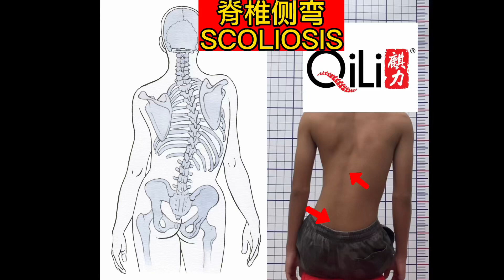脊柱侧弯 Scoliosis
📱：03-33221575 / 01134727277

【KOTA DAMANSARA 】分店地址：
NO.21,JLN PJU 5/6 DATARAN SUNWAY KOTA DAMANSARA 47810,PETALING JAYA SELANGOR

【JB新山】分店地址：
NO.28,JALAN INDAH 10/2,
TAMAN BUKIT INDAH 79100 NUSAJAYA,JOHOR

⏰Operating Hour:
Tuesday-Sunday（10am-1pm & 3pm-8pm）
Sunday （10:00am-2:30pm）
Monday （off）

麒力中医整骨院（🇲🇾Kota Damansara）
麒力中医整骨院脊柱侧弯课程专科（🇲🇾吧生分店）